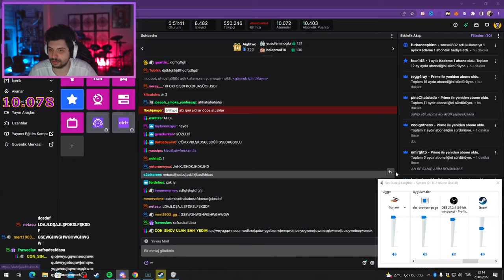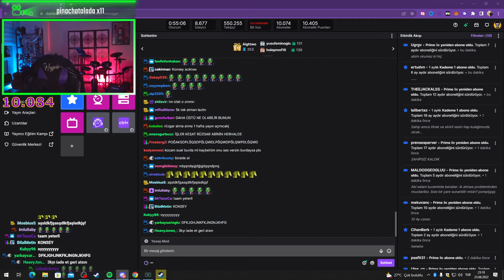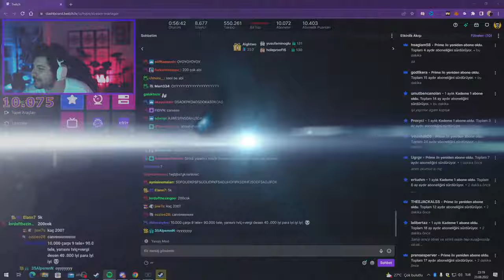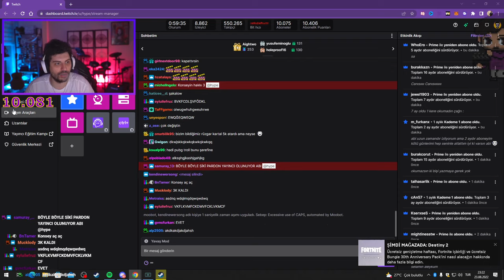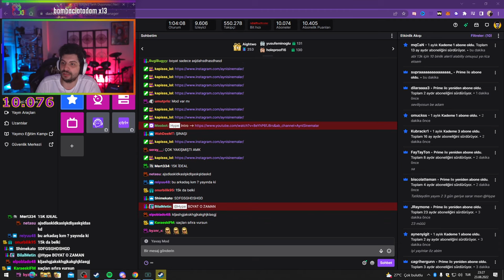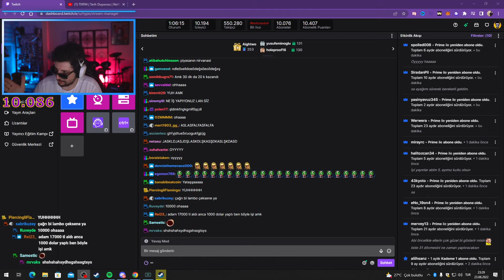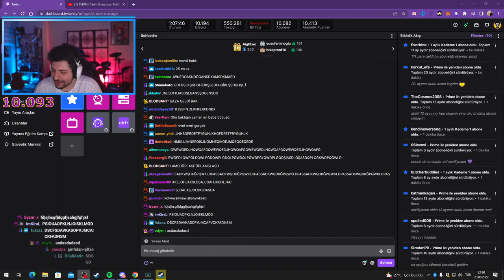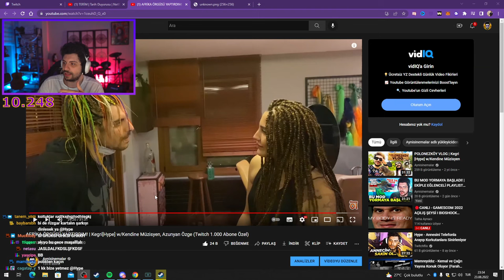HYPE | 5.000 TL'lik YENİ DONATE ALERT! | AFRİKA ÖRGÜSÜ SAÇA GERİ DÖNÜYORUM